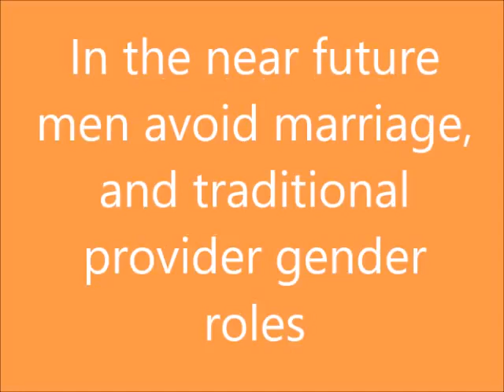Sandman Sucks MGTOW reupload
Sandman was one of the cancers that killed mgtow.

Too late to salvage MGTOW now, its a useless toxic movement.
Originally uploaded by Analyzing Male Slavery
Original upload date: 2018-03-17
Original description above